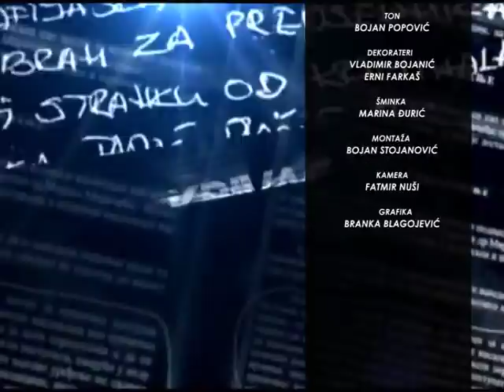RAZOTKRIVANJE SA MARKOM STEPANOVIĆEM 13.12.2018. ZORAN ŽIVKOVIĆ I MARKO ĐURIŠIĆ